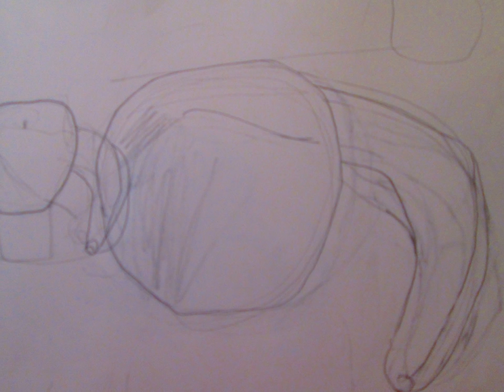Visual Arts 697 (still life Apple,banana - drawing)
The videos are no longer open for comments. I use drawing and making videos from them as therapy for my Osteoarthritis-It has given me focus and a hobby.
Now I am writing narratives for the videos.
If you see a story in the video. 2. How art has helped you in some way.
Please, let us be polite and show respect, love, positivity, and support for one another.
My still life drawing from the Y's adult drawing class. The instructor was pleased with this one.
When I photographed it at home, it looked like an eye and a trunk.
(still life apple/banana-'Y' Class)
Contains moving images and bright colors.
May not be suitable for all audiences.
Any resemblance to any person, place or thing is
purely coincidental.

A Visual Pictorial that can be viewed with or without the music. Contains moving images and bright colors.
purely coincidental.

A Visual Pictorial that can be viewed with or without the music. copyrighted I did the artwork. KK